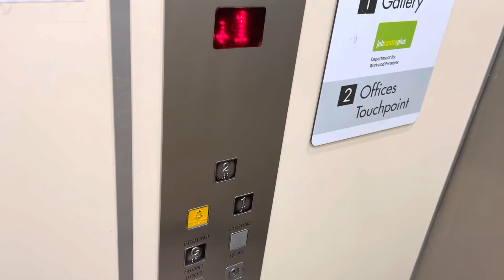Excelsior Lift @ Kidderminster Library